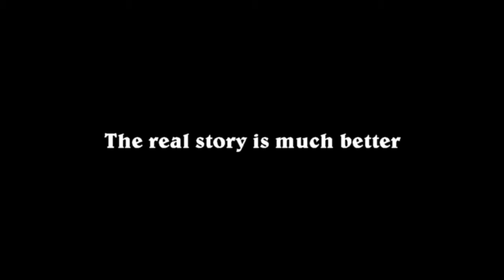The Worst Christmas Program Ever